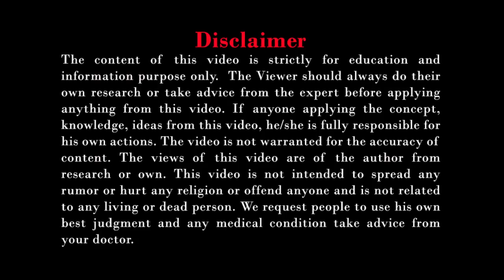Vitamin ‘A’ Deficiency : By- Dr. Wagh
Who are more prone to suffer Vitamin A deficiency, Pregnant women and Children.
Functions of Vitamin A is a proper vision, boosting of immune function. Vitamin A is very much important in Skin Disease.
There are two types of Vitamin A.
1:12  Signs of Vitamin A Deficiency
1) Dry Skin
2) Dry Eyes
3) Night Blindness
4) Trouble in getting the pregnancy
So the Vitamin A deficiency hampers badly.